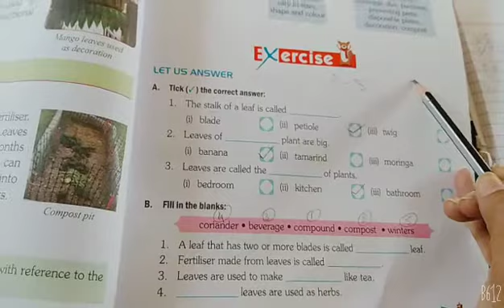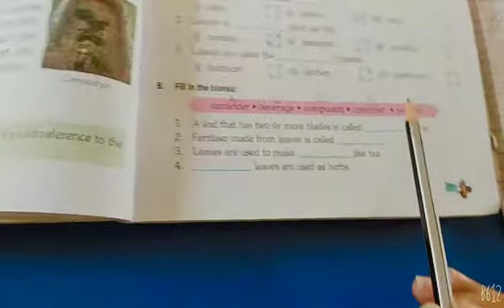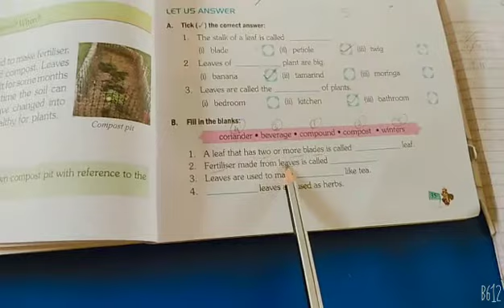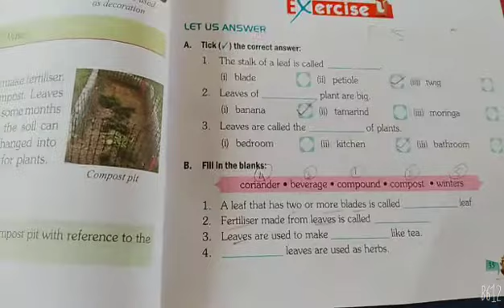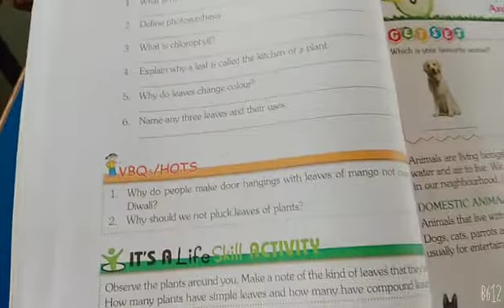Class 3 ||Evs|| C- 5 ,P- 5